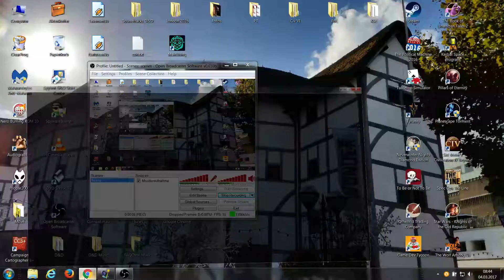AUDIO ONLY!!! FAQCrew Session 26 - Random Revenants *WARNING: Adults using adult language*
SPOILER WARNING: Curse of Strahd

FAQCrew encounters randomness on the way to Krezk, meeting an old new enemy.

Dungeons & Dragons 5e with:

@Akandamador as Tylmirk
@capefoxalix as Ludo
@ilivedinacake as Iyohe
@kwwins as Sharn
@Patatje36 as Russell
@ronin_sama as The DM